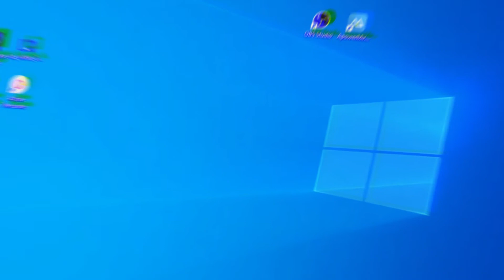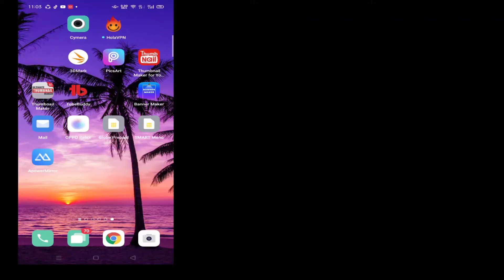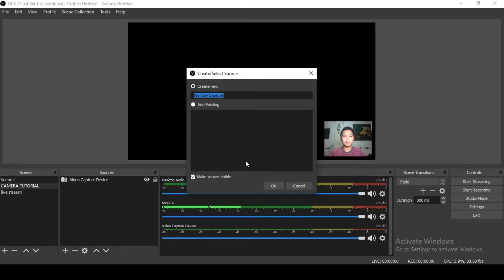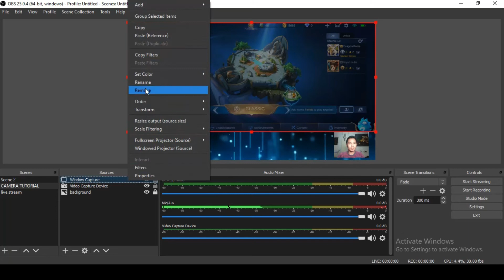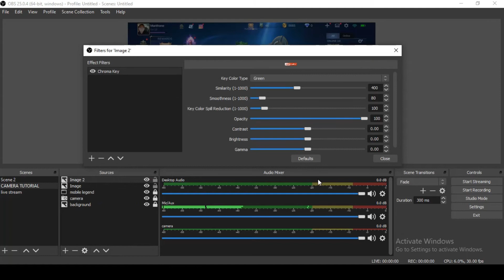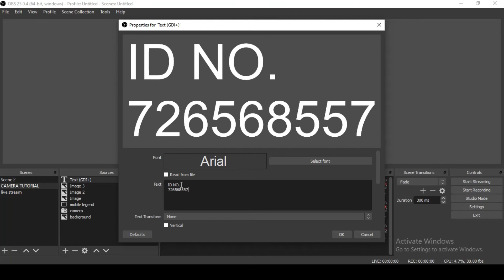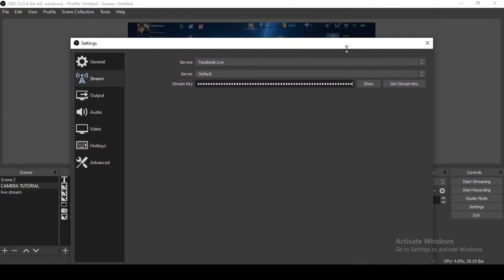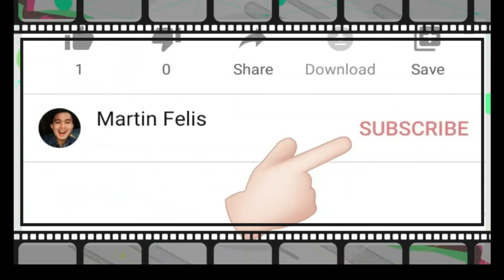HOW TO LIVE STREAM MOBILE GAMES IN FACEBOOK || USING OBS STUDIO and APOWER MIRROR || Full Tutorial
live stream using obs studio and apower mirror application for free
learn in how to live stream your mobile games in facebook in step by step full tutorials

pano mag live stream sa facebook gamit ang obs studio at apowermirror
how to live stream on youtube gaming
how to live stream using facebook gaming apps in mobile
best live stream software for PC
How to set up live streaming
how to stream mobiles games with streamlabs on OBS studio
how to stream mobile games using android phone
basic tutorial to livestream pc games
professional streamers